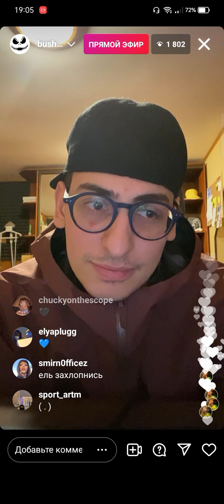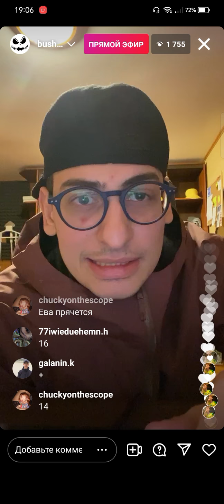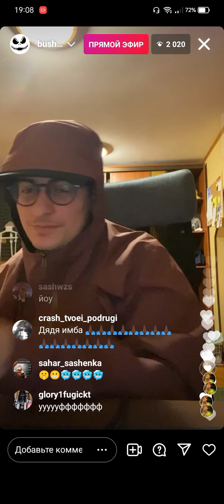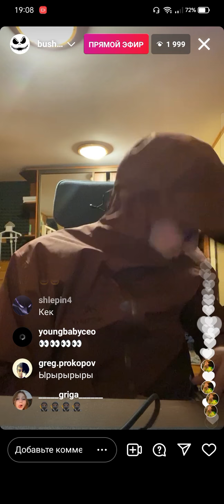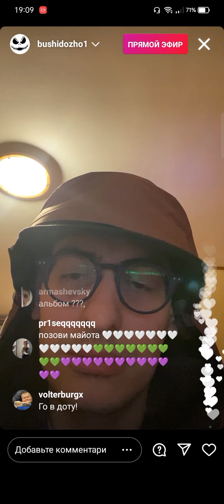Bushido Zho - Snippet ft 163ONMYNECK, Прямая трансляция Instagram, новости об альбоме